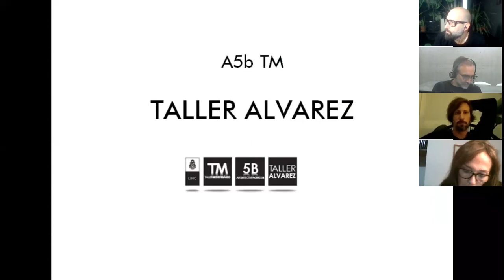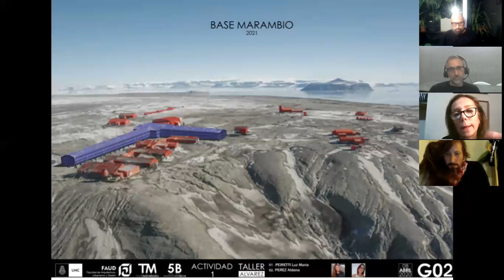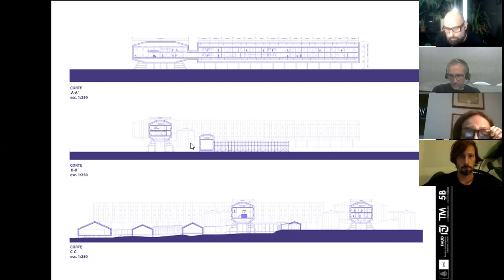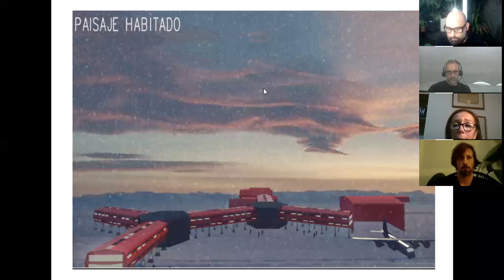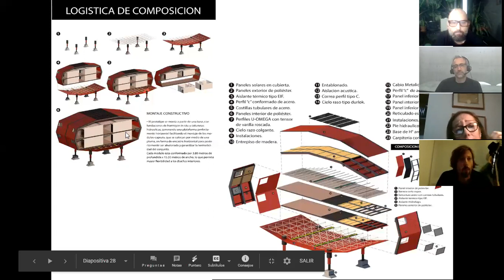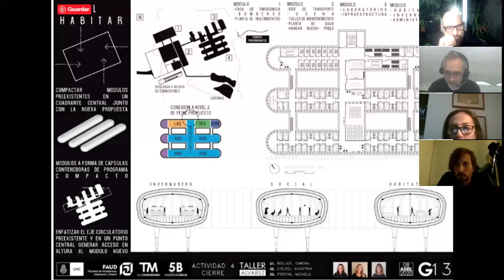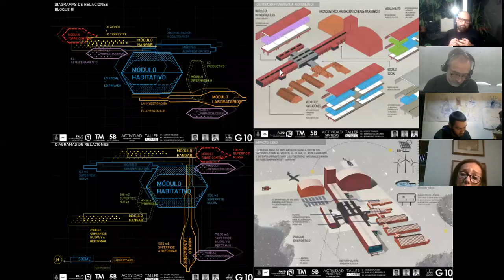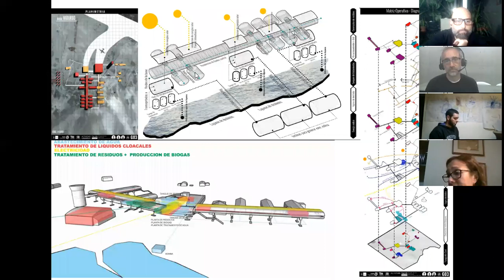A5B TALLER ALVAREZ 200520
WORK IN PROGRESS MIERCOLES 20/05/20 Critica colectiva Arquitectura 5B Taller Mediterraneo sobre los avances en taller en el proyecto de ampliacionde Base Marambio en la Antartida Argentina.